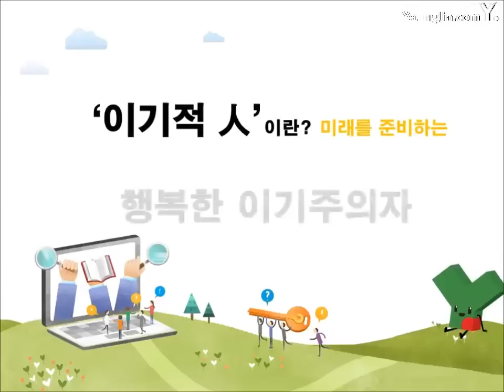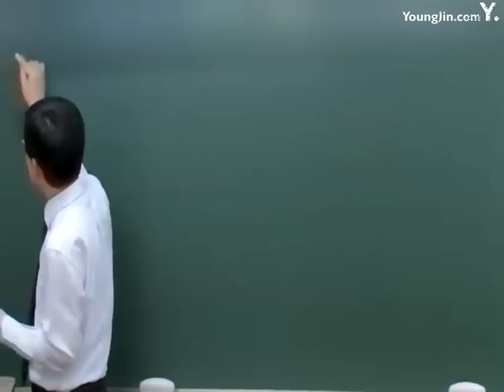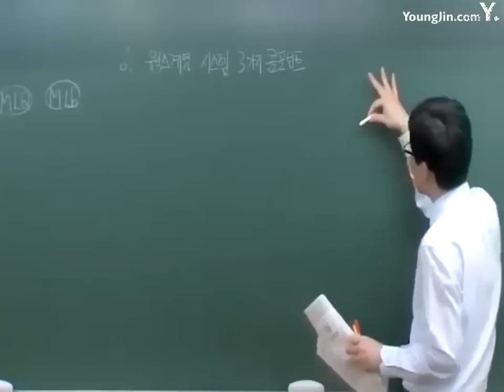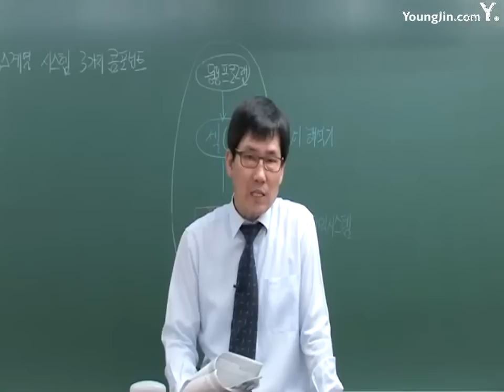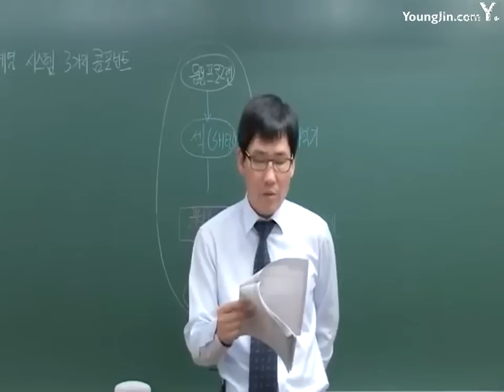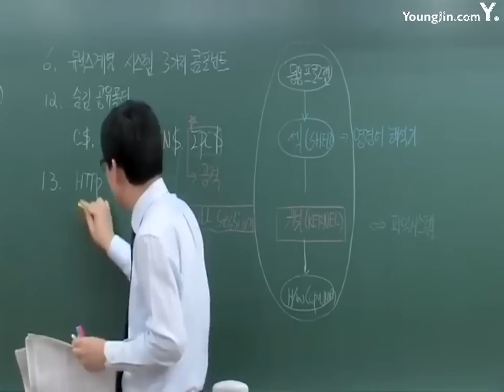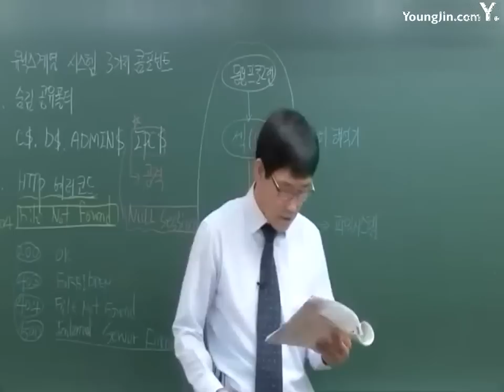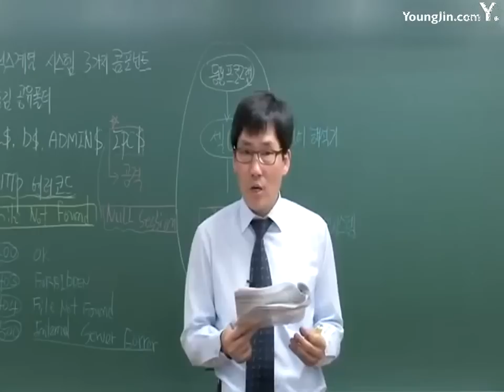실전 문제 은행 1회 01